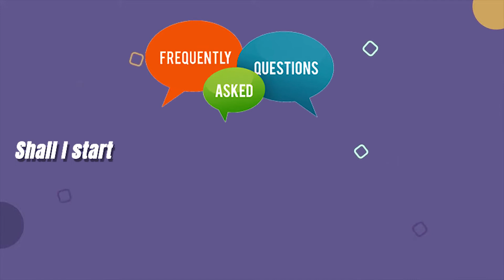FAQ 13 - Shall I start the preparation after my 10th Board Result ?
FAQ's answered by Eminent Personalities.